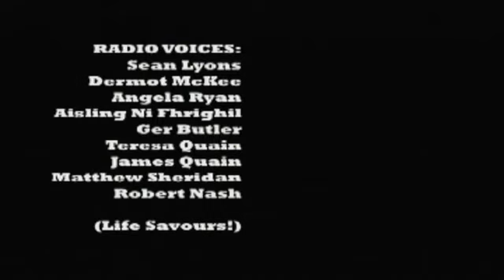Nobody Listens To Silence [Pt 2]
Part 2 of the 2 part drama. The recession arrives and Ireland hunkers down expecting the worst.  Meanwhile Louise's house is robbed and she struggles to bring stability back to her life but how can she expect stability from a country that can barely keep it's head above water?

Written & Directed by Thomas Quain.  Shot in the summer of 2008 on a Sony Z1. An Insanity Factory Production.